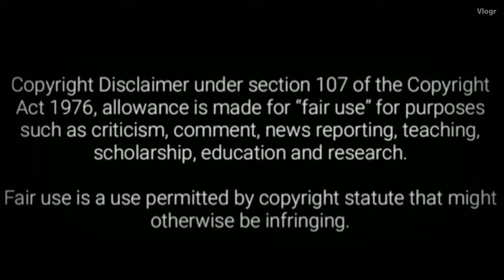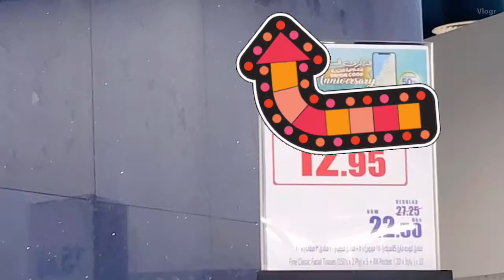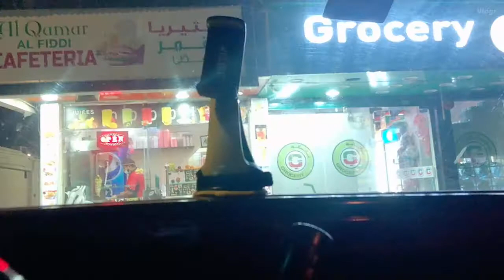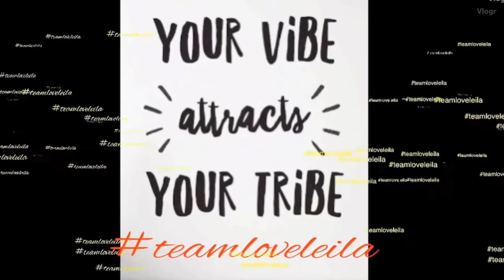Stroll around the grocery|teamloveleila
Enjoywatching!

Keep smiling spread the love

I assert that such alleged infringement is permissible under u.s and phils. Copyright law
If you believe meterial have been used in unauthorized maner, please contact the poster

This video is not associated with any company
Or products mentioned on the video